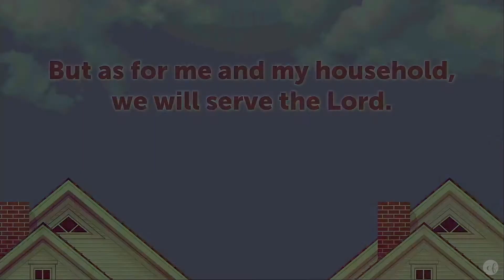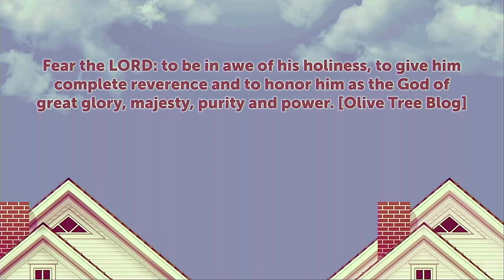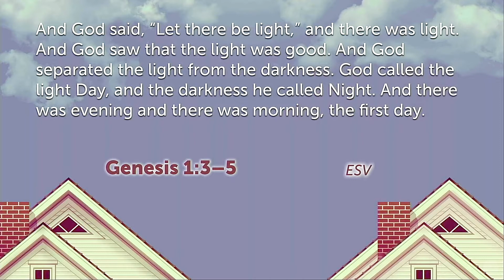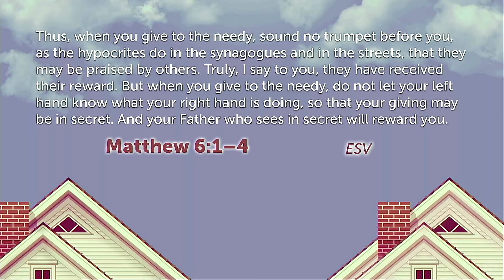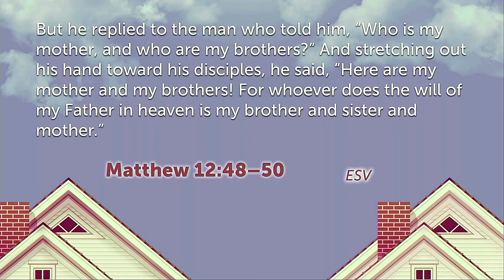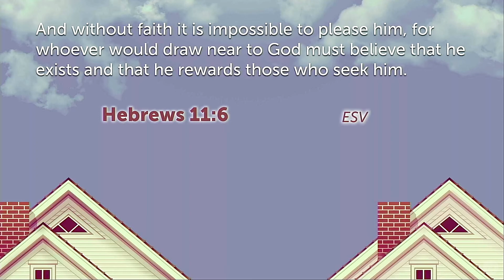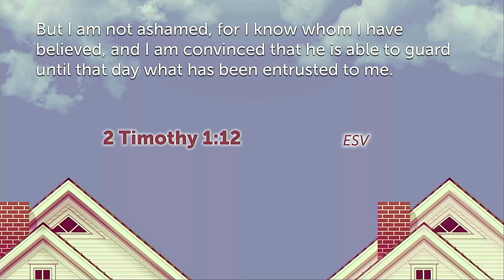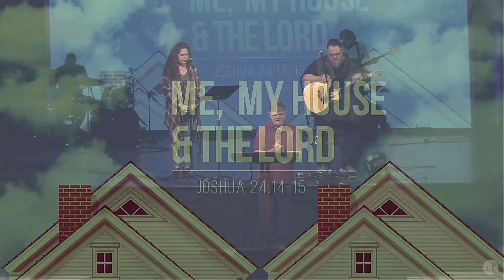"Me, My House & the Lord" Joshua 24:14-15